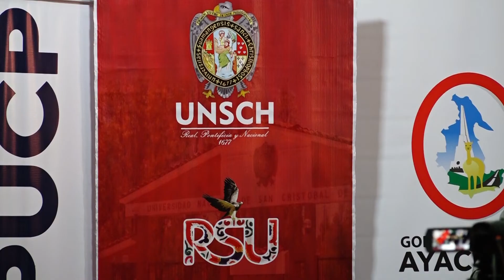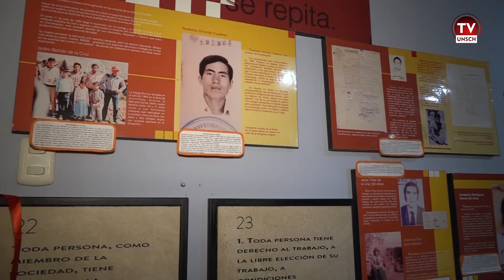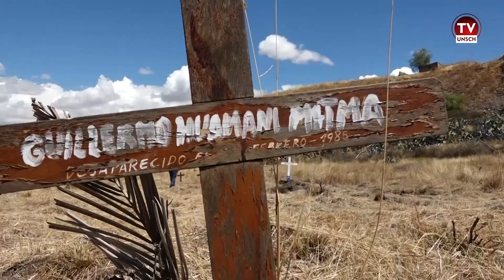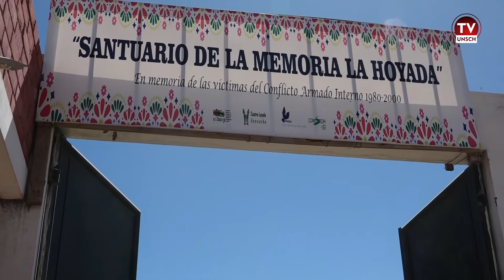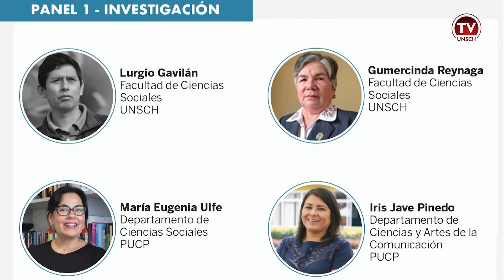UNSCH 2022: Informe 13 "INICIO DE OBRA MAUSOLEO DE LA MEMORIA LA HOYADA"